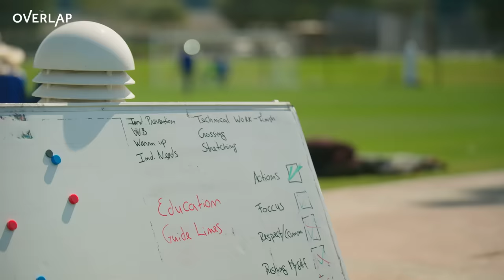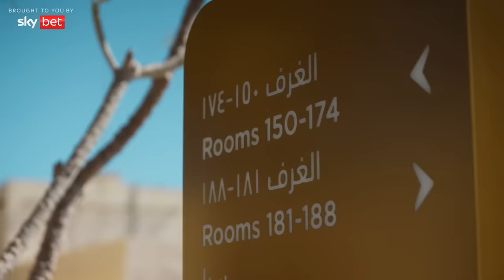David Beckham’s World Cup Special with Gary Neville | The Overlap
We reflected on why our England team didn’t win, David talks about his red card against Argentina and his hopes for this England team in the World Cup.

00:00-6:16 David’s time with England, becoming captain and why our team didn’t win
6:17-8:06 David would still play for England now!
8:07-15:58 That red card against Argentina
15:59-24:12 England’s hotel and previous England camps
24:13-29:36 The Qatar World Cup & David’s hopes for England